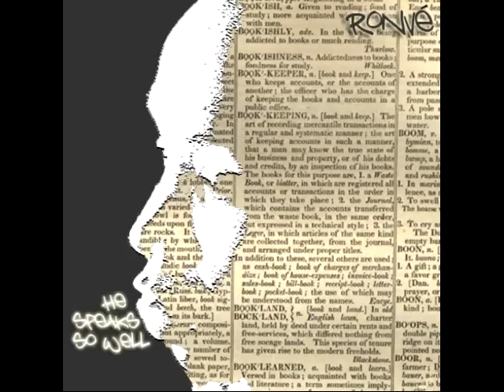Ronvé - Beautiful Music (feat. Amber Iman and Abyss)